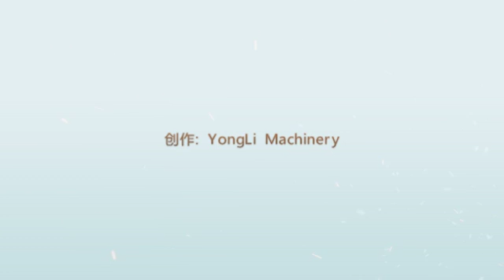YONGLI stationary wood chipper